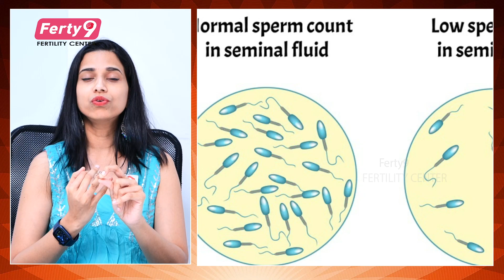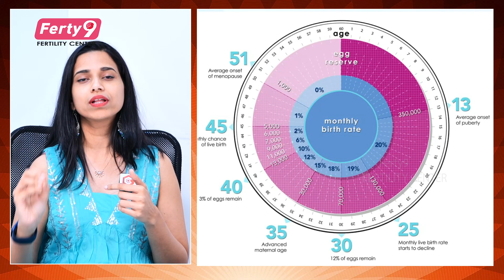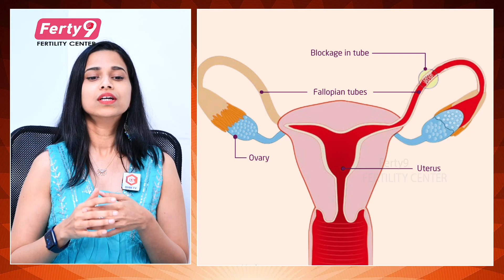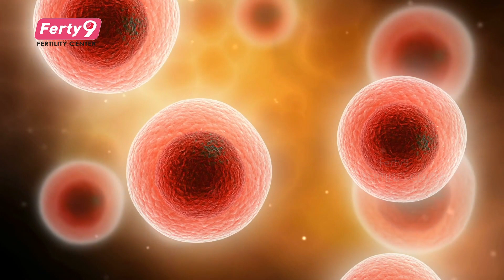ట్రీట్మెంట్ ఆలస్యమైతే ఎం జరుగుతుంది | In vitro fertilization disadvantages | Delay in IVF treatment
OUR BRANCHES
Secunderabad
Kukatpally
Ameerpet
Dilsukhnagar
Karimnagar
Vijayawada
Vizag